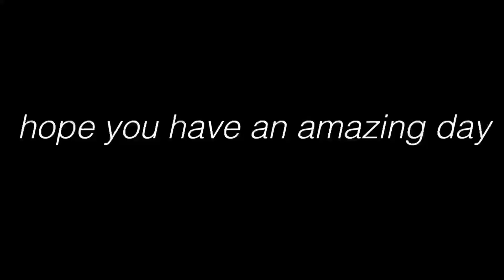pack with me for 2 weeks in France 🇫🇷